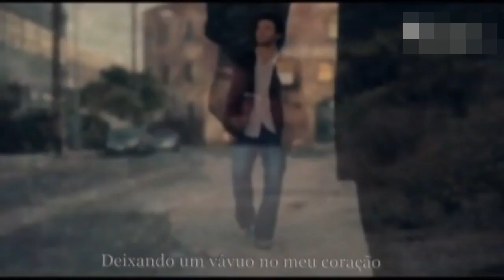Duran Duran - Ordinary World (TRADUÇÃO)